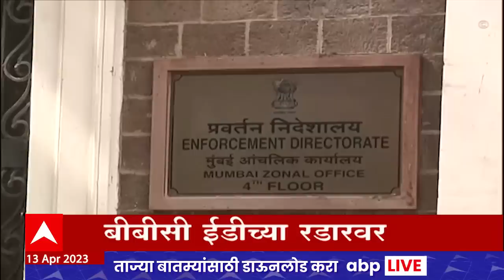ABP Majha Marathi News Headlines 3 PM TOP Headlines 3PM 13 April 2023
Uddhav Thackeray Meet Sharad Pawar on Silver Oak | उद्धव ठाकरे शरद पवार यांची भेट | Chandrakant Patil Statement on Babri Masjid Demolition | Sanjay Raut vs Chandrakant Patil | Sanjay Shirsat on Uddhav Thackeray | Shiv Sena role in Babri Mosque Demolition | Uddhav Thackeray Press Conference | Uddhav Thackeray vs Chandrakant Patil | चंद्रकांत पाटील बाबरी मशीद प्रकरण | चंद्रकांत पाटील विरूद्ध संजय राऊत | उद्धव ठाकरे पत्रकार परिषद लाईव्ह | बाबरी मशीद प्रकरणात शिवसेनेचा सहभाग | Sharad Pawar NCP Party Loses National Status | CM Eknath Shinde Visit Dharashiv and Ahmednagar Farmers | CM Eknath Shinde Reviews Famers Loss Due To Unseasonal Rain In Maharashtra